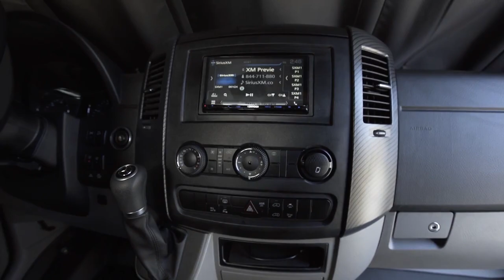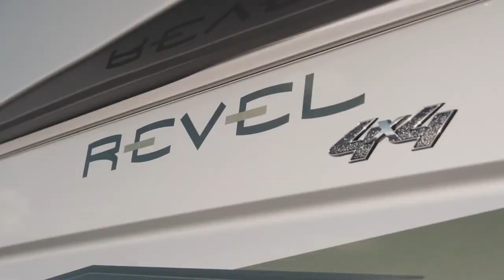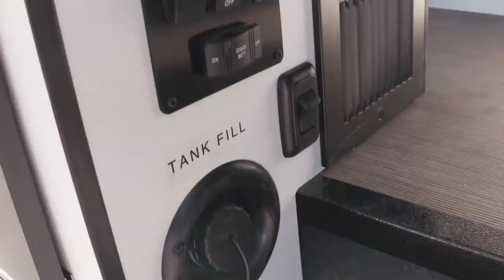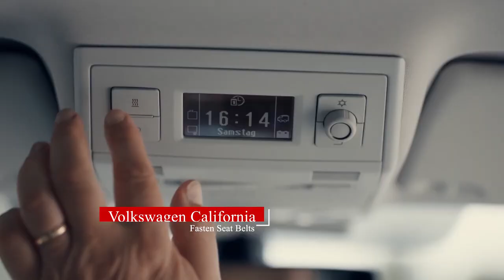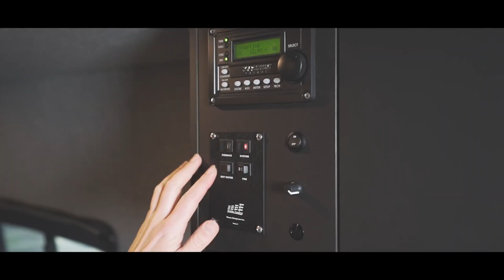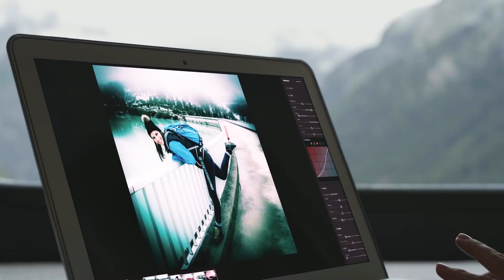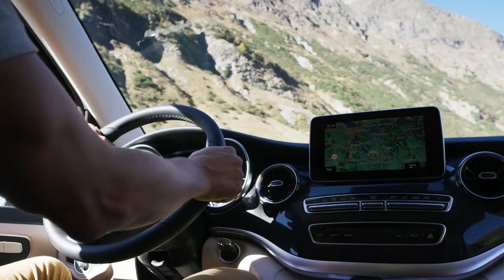10 BEST CAMPER VANS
What are the best vans to convert into campers? Latest Class B Motorhomes

▶️ 3. Fiat Ducato 4x4 Expedition

▶️ 2. KNAUS - BOXSTAR XL 2020